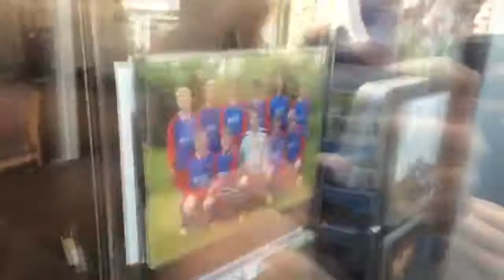I Bet u Carnt Guess Where We Went!!!